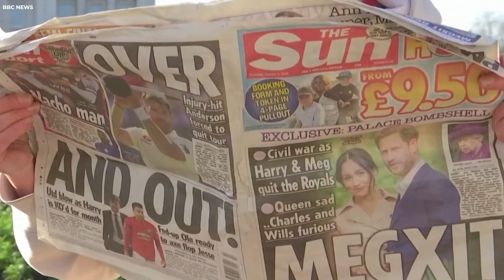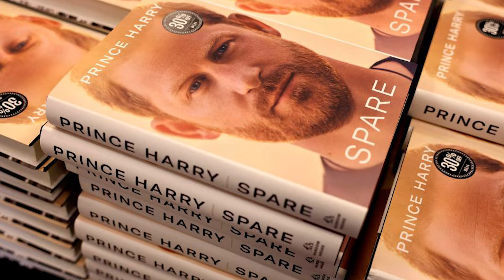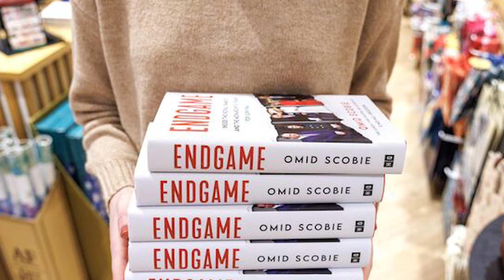El Príncipe Harry Filtró Todos Los Secretos Sobre El Rey Carlos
El príncipe Harry ha soltado una bomba, revelando verdades ocultas sobre su padre, el rey Carlos. En una explosiva revelación, el duque de Sussex expone secretos que podrían sacudir los cimientos mismos de la monarquía británica. Desde luchas de poder detrás de escena hasta dinámicas familiares impactantes, las sinceras revelaciones de Harry abren el telón real como nunca antes. Descubre las historias no contadas de las controvertidas decisiones del rey Carlos, sus conflictos privados y el impacto en sus relaciones con las personas más cercanas a él. Estén atentos mientras profundizamos en estas asombrosas revelaciones y descubrimos la verdad que el rey Carlos ha tratado de mantener oculta al mundo. Esta es la exposición real que no querrás perderte.